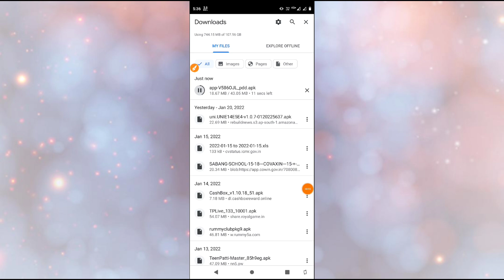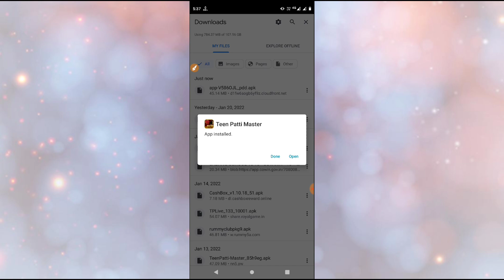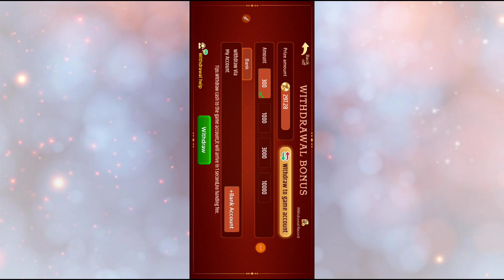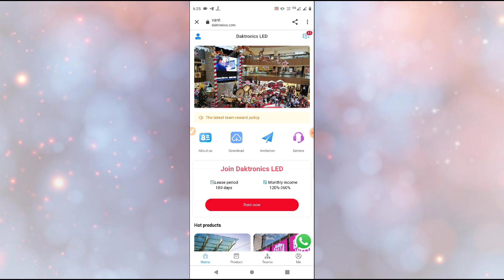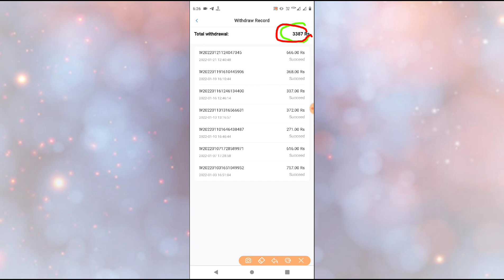New Earning App 2022 Today |Paytm Cash Earning App 2022 | Daktronics App Live Payment Proof | income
Teen Patti Master Payment Proof | Teen Patti Master Game Trick | Daktronics App Live Payment Proof

Instant payment app Android
Invite and earn paytm cash
Paytm Cash Earnings App
New unlimited Tricks

Keywords.
Online Income
earning app
best paytm earning app 2021 instant payment